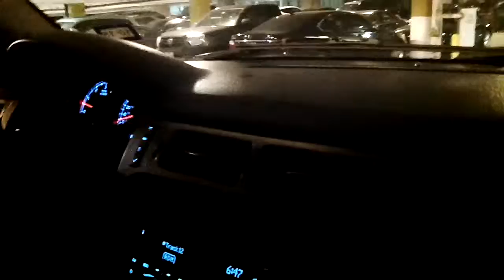Circular Parking Ramp @ IAH Airport Terminal A/B Parking Garage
JimLiElevators, tell me what you think of this circular ramp at our airport cuz I know you'll love it since you also filmed a circular ramp a year ago! :D